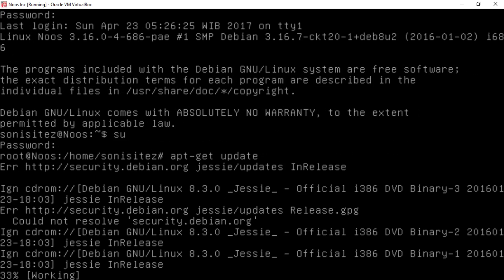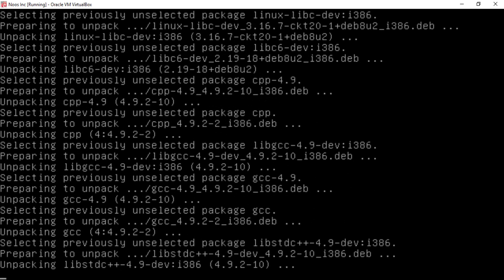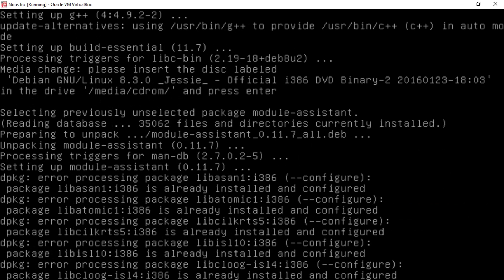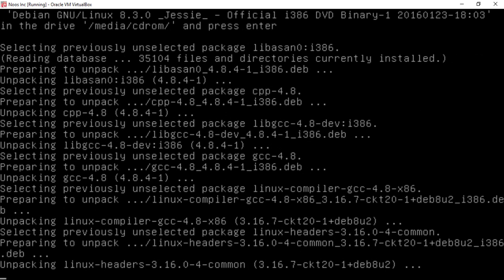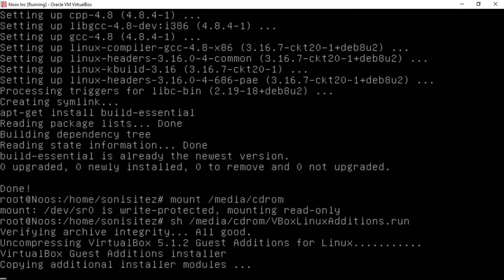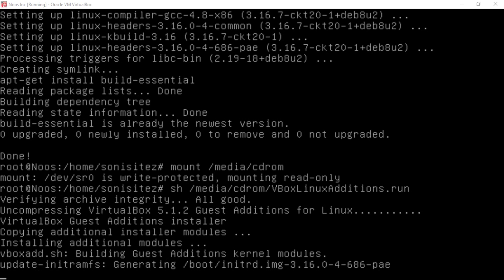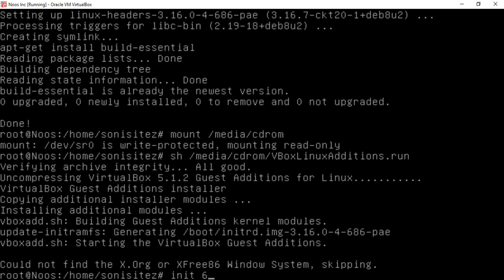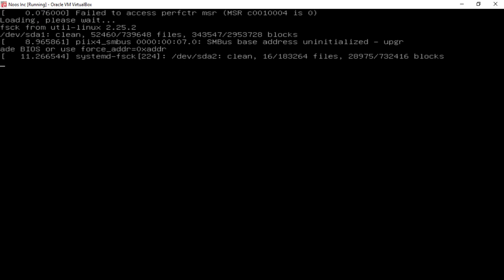Install VirtualBox Guest Addition in Debian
This video guide you how to Install VirtualBox Guest Addition in Debian Linux.